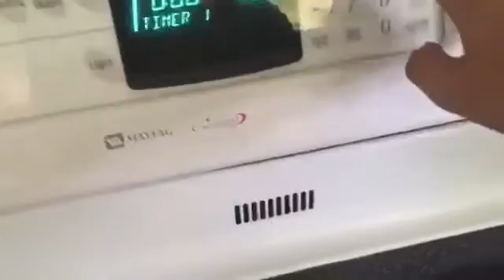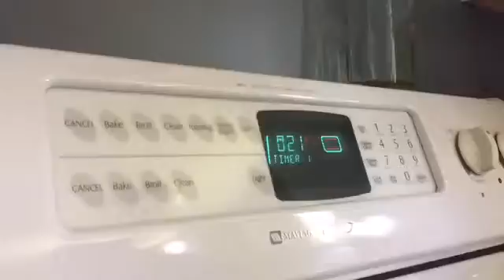haw to mak chikn nugges